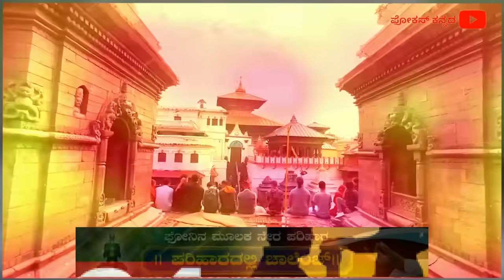ಹುಡುಗಿಯರಿಗೆ ಇಲ್ಲಿ ಇಷ್ಟೊಂದು ಡಿಮ್ಯಾಂಡ್ ಯಾಕೆ.! ಒಬ್ಬ ಹುಡುಗಿಯ ಇಲ್ಲಿ 4 ಮದುವೆ | Shocking News | Nepal